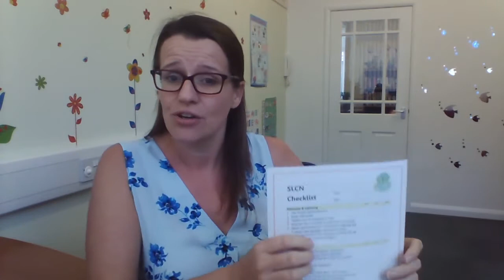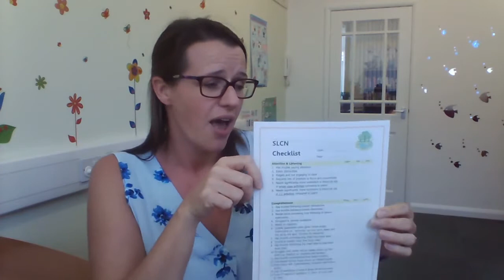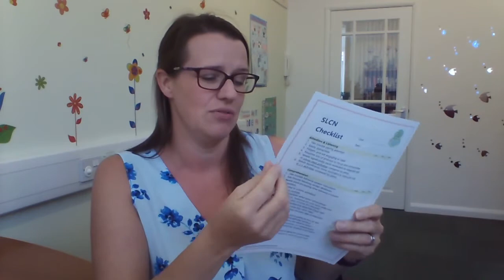A Speech and Language Checklist for SEN in schools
Do you have this problem?

You have a child in your class who is a low attainer. There is ‘something’ about them that you are struggling to work out. They might have:

🚩 Poor attention skills
🚩 Relies on routines and copying others
🚩 Difficulties following instructions
🚩 Lack of awareness of what is going on around them
🚩 Know and use fewer words
🚩 Talks (and writes) in shorter sentences
🚩 Frustration and challenging behaviour
🚩 Immature social skills
🚩 Behave or sound like a younger child
🚩 Struggle to listen well
🚩 ‘Struggling Academically’

You’re not sure whether to refer to Speech and Language or not.

You don’t know whether this child needs interventions.

⭐ You need a simple tick sheet to help identify the areas of need the child has.
⭐ Something to help you to pinpoint specific targets for their Individual Education Plan.
⭐ An easy-to-use resource to help you to identify TA-led interventions.
⭐ A tool to help you to make a better referral to Speech and Language.
⭐ You'd like a checklist to record how this child presents now which you can refer back to next term to check progress.
⭐ Something straight-forward to help you to feel confident that you aren’t missing anything for this child.

The Checklist

An easy to use 4-page checklist covering 7 different areas of SLCN

1. Attention & Listening
2. Comprehension
3. Memory
4. Expressive Language & Vocabulary
5. Speech Sounds
6. Play & Social Skills
7. Fluency (stammering)

Questions within each section will help you to highlight areas where the child has the most need, for example with remembering instructions or using short sentences.

A Next Steps section at the end of the checklist to help you to decide whether to:

➡️ refer on to Speech and Language service
➡️ try school-based interventions such as small group or 1:1 with a Teaching Assistant or quality teaching through use of specific strategies.

This checklist can be used as a monitoring tool for you to be able to track the child’s progress each term.

You can use it to highlight areas of need for the child and to pinpoint specific targets for their IEP.

Can be used by SENCo, Teachers or TAs with no preparation required.

Once you have downloaded the checklist, you can print and use it as many times as you like.